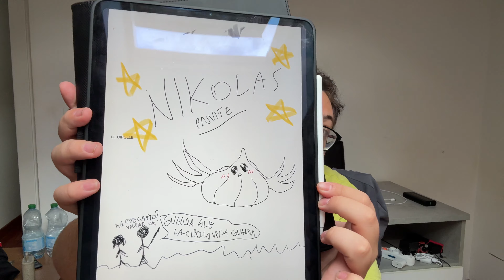SONO TORNATO, la mia nuova ATTREZZATURA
Ciao a tutti e benvenuti nel mio canale, sono tornato!!!